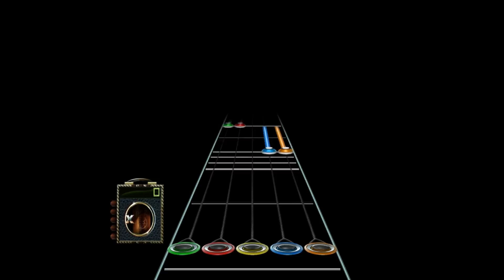Van Halen - Eruption Sped Up